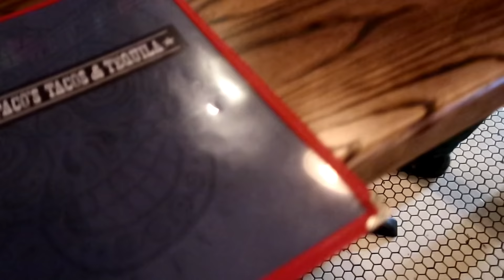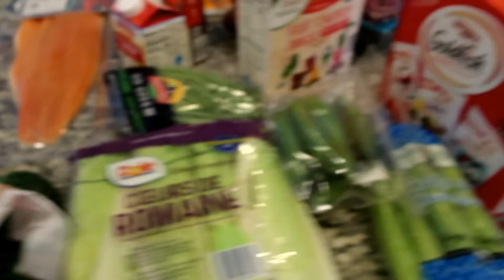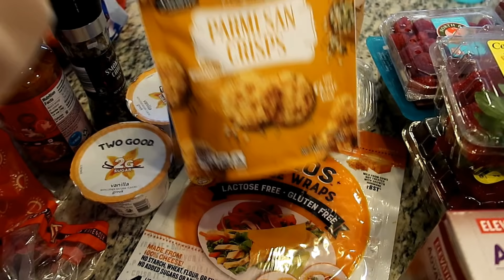Doing This For Me! | Liza Adele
Sharing a new day in the life of a mom vlog with you guys! talking about one of my biggest insecurities about my body and what i am doing about it. would love your support! xoxo

Cordless Vacuum
Wooden Bowl
Gold Round Tray
Stoneware Pitcher (i use as a vase)
My mask
Mickey Mouse T-Shirt
Mickey Swim Trunks
Mickey Baseball Cap
Mickey Native Shoes
Mickey Masks
Queen T-Shirt
Beige Baseball Cap
Butterfly Clips

MY FILMING EQUIPMENT:
Bendy Tripod
Editing Software